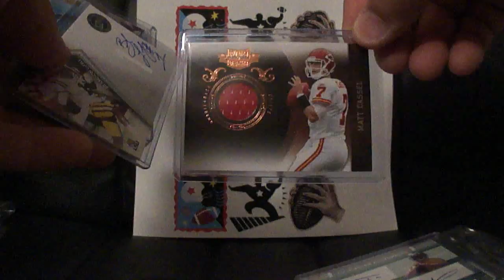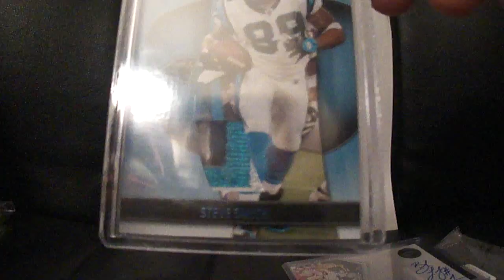NFL pack for pantherfan3417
Thanks for buying a pack, hope you like the cards!